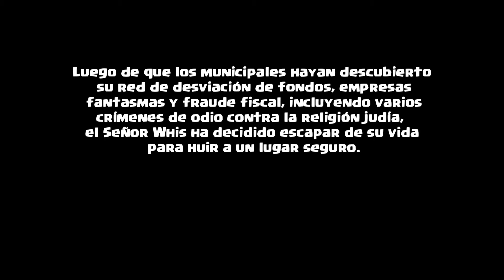Descubren el fraude fiscal del Señor Whis (ESCOGE EL FINAL)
Qué final elegiste? Dímelo en los comentarios 🤑

Like para más vídeos así 👍